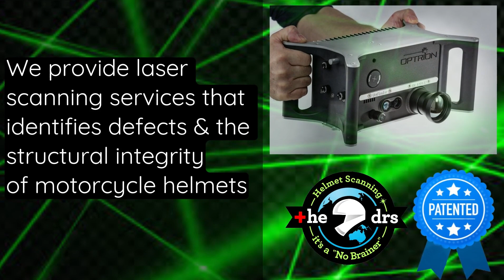How The Helmet Doctors Ensure Top-Notch Safety and Peace of Mind for Your Rides!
Passionate about helmet safety? Join The Helmet Doctors in our mission to provide top-notch protection, peace of mind, and safer rides.